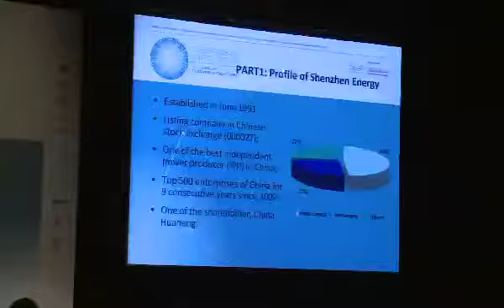Alice Yu Chunling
The Dubai Global Energy Forum 2011 is held under the patronage of His Highness Sheikh Mohammed bin Rashid Al Maktoum, Vice President of the UAE, Prime Minister and Ruler of Dubai, and will take place over three days between 17-19 April 2011 in Dubai, United Arab Emirates. The Forum will consist of seven major tracks which consist of plenary and parallel sessions addressed by keynote speakers and panelists. Sessions will address specific topics in each track through in-depth analyses and will provide the audience with focused presentations and opportunities for discussions.